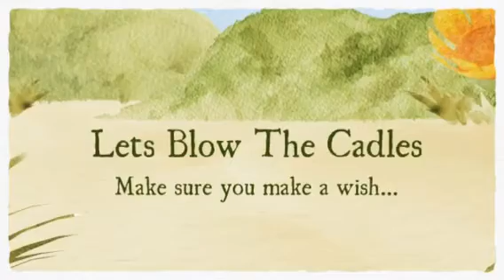A Special Surprise for Sachi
The original video of the greatest surprise ever... Unfortunately it didn't make the cut...